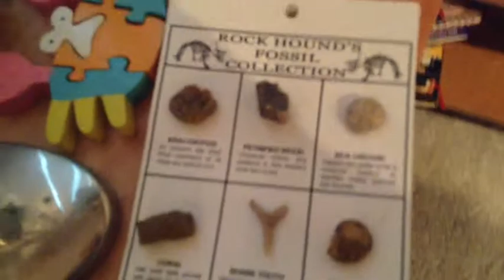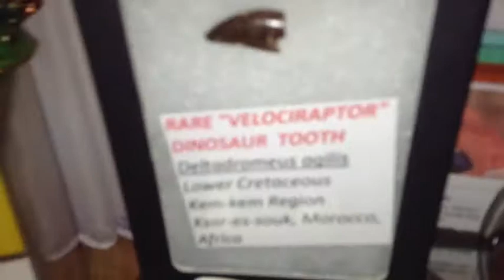Some Of My Fossils And Minerals.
I love fossils.